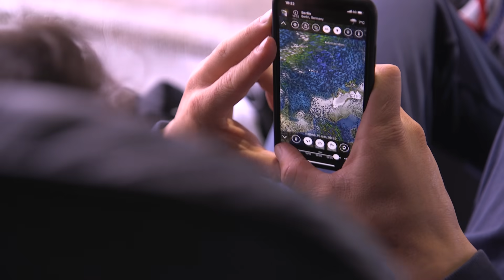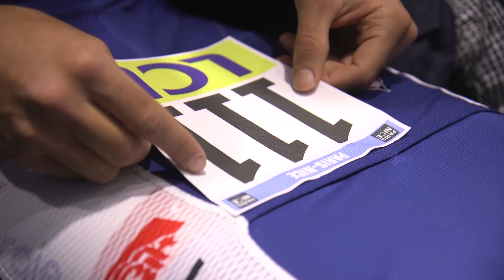20.03.09 En immersion avec le Team TDE - Paris Nice #2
Des bordures et un maillot à pois conservé ! C'est à voir dans l'immersion du jour !